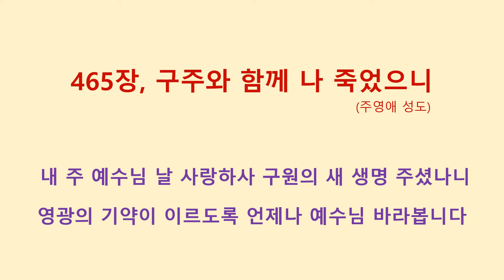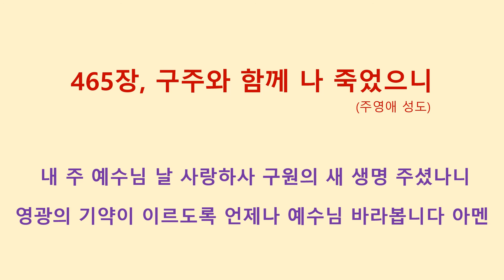529, 465장 (주영애성도)